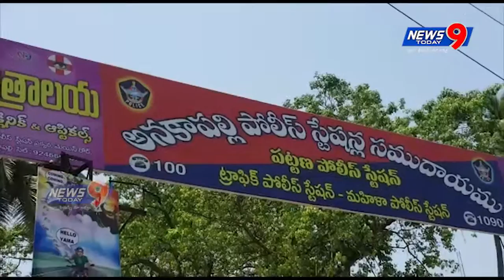traffic ibbandhi anakapalli